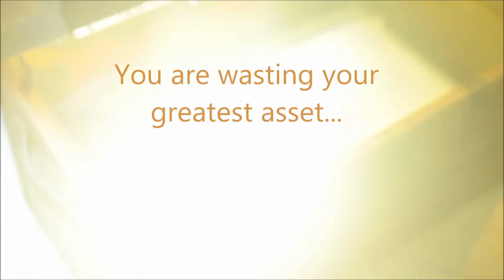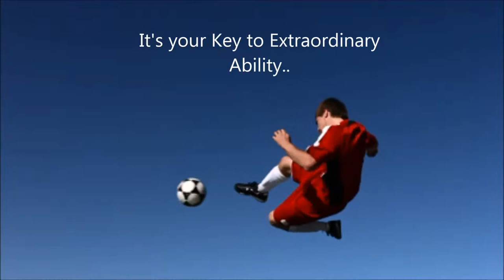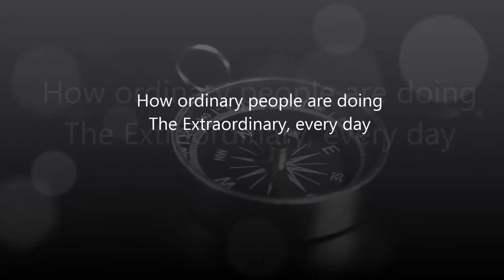The Easy Way to Change Your Life by Changing Your Mind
If you are looking for good motivational books, books on success, or good inspirational books, The Michelangelo Effect will save you a frustrating trawl though the internet. It is different from most "how to become successful," or other business or leadership books because it shows how the extraordinary success, the kind that will change your life,  really does start with re-building (yes, rebuilding) your brain.  You will learn about the exciting new concept of the "plastic brain," and how success, abundance, money, wealth and greatness, all have in common, a certain mindset. The best inspirational book, best success book or top motivational books all have this one "secret," "extraordinary success" starts with the mind.

Introducing The Michelangelo Effect...
or, How to be Insanely Successful at Pretty Much Anything...

This book’s mandate is simple. To tell you a simple truth:

Whatever your present difficulty, your brain can find a way out of it.

Whatever your current difficulty, there is a science to exactly how you ended up where you are. There is a pattern to your inability to pay bills, live where you want to, find love or use your talents to your benefit. A mesmerising storyteller has pulled a pretty screen across the entire mess, shielding it from view. It is my hope that this book pushes that curtain so far back that you are never again pulled by anyone’s strings but your own.

It takes a personal epiphany. The book shows how you can, and indeed must UNLEARN a lot of what you think you know to make this happen. It outlines how you can prime your brain to quite literally, think your way out of your present difficulties, and change the course of your life forever.

Background Music “Cylinder Five”  and "Prelude No 23" by Chris Zabriskie